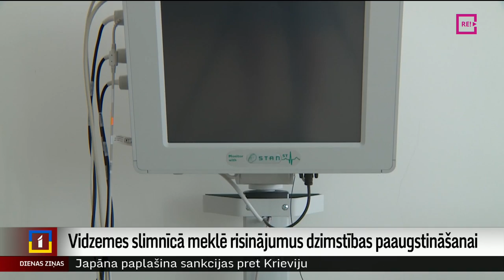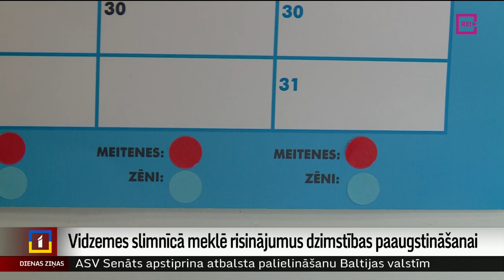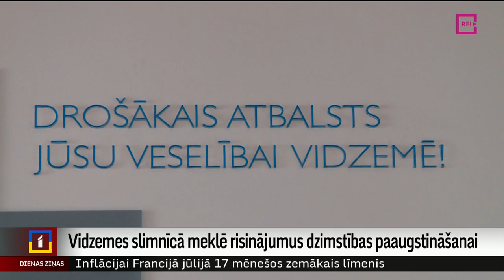Vidzemes slimnīcā meklē risinājumus dzimstības paaugstināšanai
Latvijā šajā gadā dzimstības rādītāji salīdzinājumā ar pērno gadu būs vēl zemāki. Cenšoties risināt šo problēmu, Vidzemes slimnīca atklājusi zīmolu “Piedzimsti Valmierā”, kura mērķis ir veicināt dzimstības pieaugumu. Demogrāfe Zane Vārpiņa gan  pauž – dzimstību kopumā ir ļoti grūti ietekmēt. Plašāk stāsta Miks Kuncevičs.